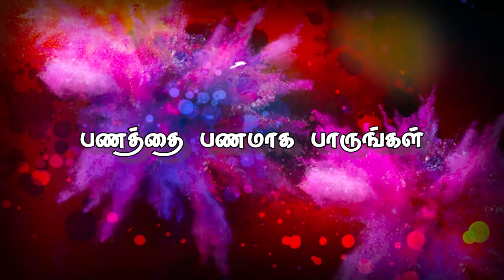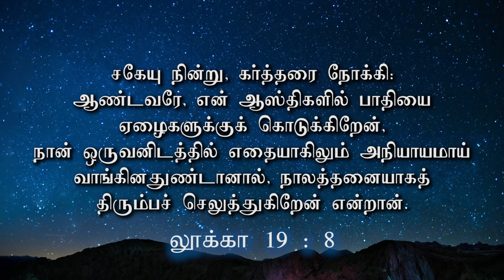" பணத்தை பணமாக பாருங்கள்"(HD) Dec 10th 2019 Today's Promise with Bro.D.Jestin (DD2031)